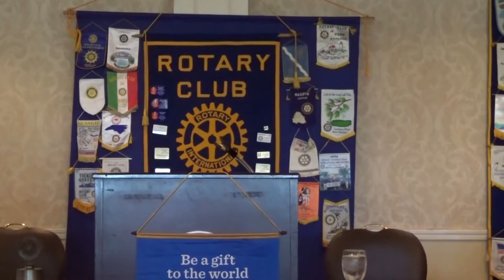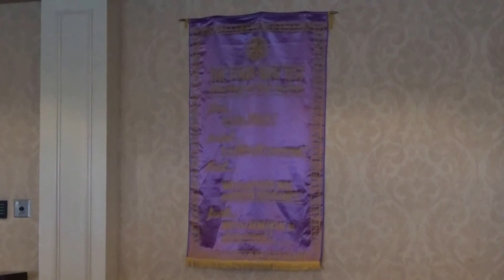Thursday Rotary Club of Hickory November 5, 2015 Meeting